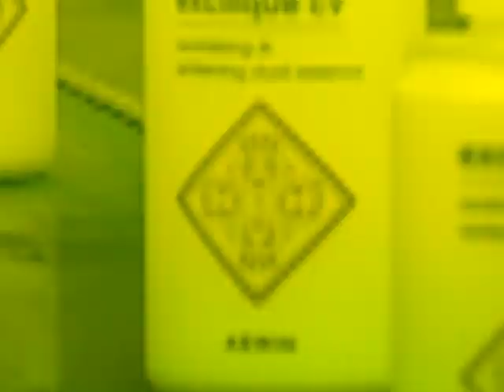「致富密碼」製劍成收藏品 劍盧工坊產品獨一無二